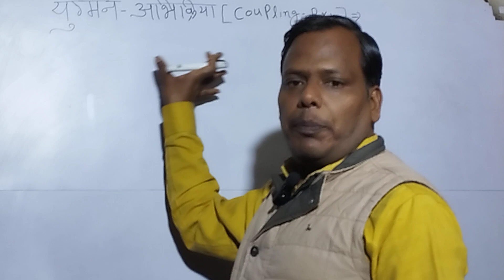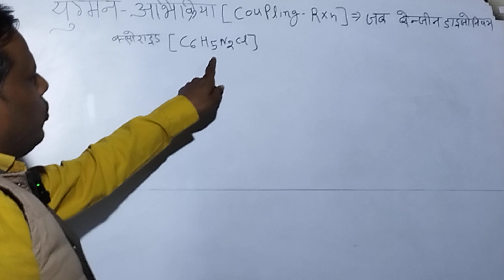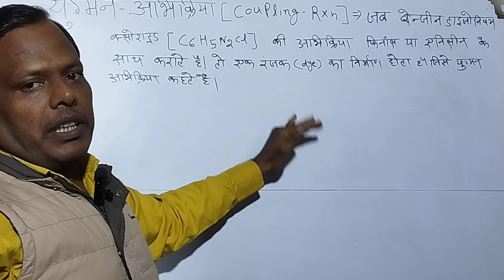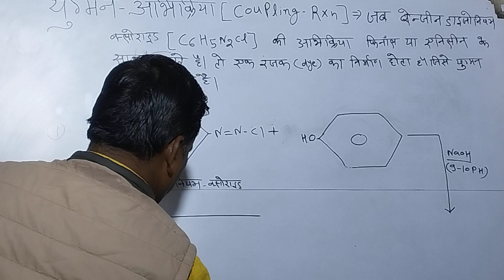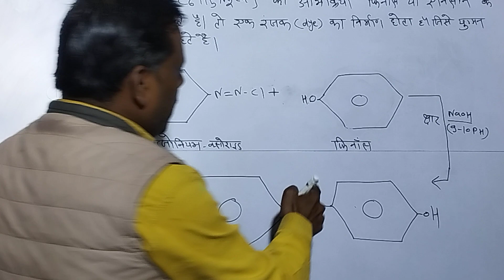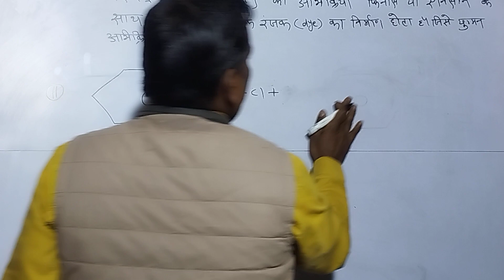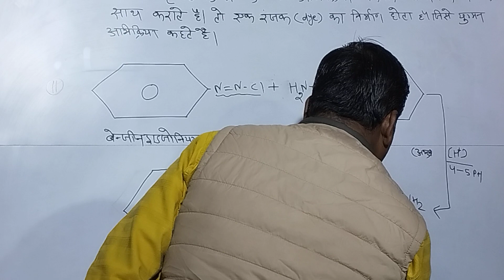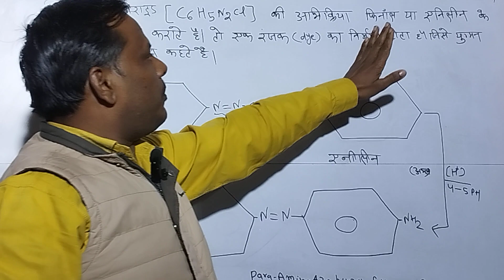युग्मन-अभिक्रिया। Coupling-Rxn। Class- 12। JEE/NEET